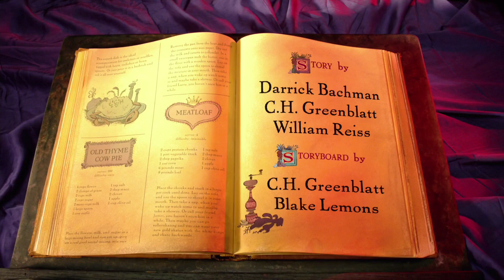تشاودر | حلقة - المبتدئون | كرتون نتورك بالعربية